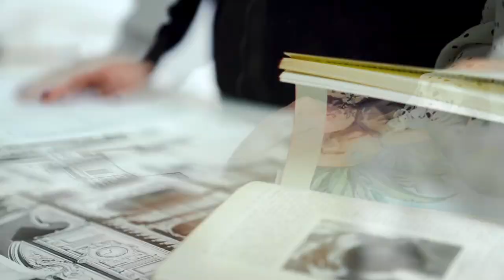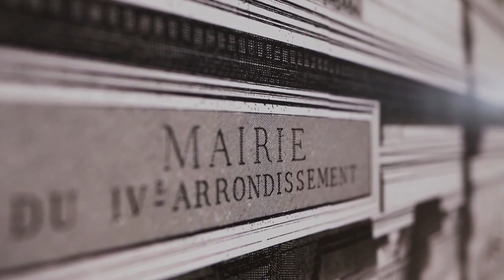Creative Design Service – We Help You Design Your Dream Wallpaper | Rebel Walls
Discover our creative studio service!

Our personal designers can help you:
• change the color of or add/remove details in an existing design
• combine two different wallpapers into one
• create a unique wallpaper from scratch.

The possibilities are almost endless – it’s up to your imagination ❤️

Made-to-measure wall murals | Easy to install | Free delivery worldwide.